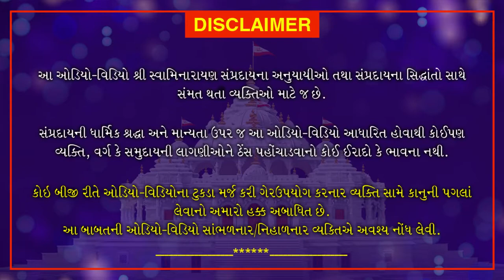Nishkulanand Kavya | Gungrahak Part 26 | નિષ્કુળાનંદ કાવ્ય - ગુણગ્રાહક ગ્રંથ ભાગ 26| Sep. 11, 2020